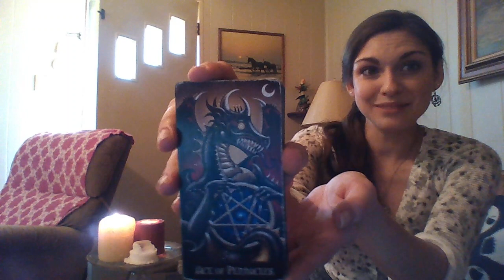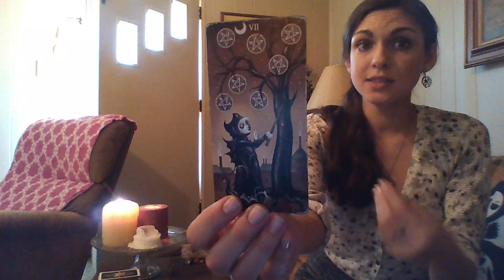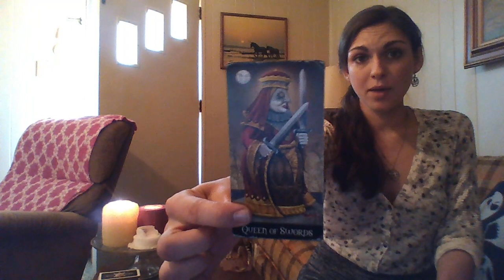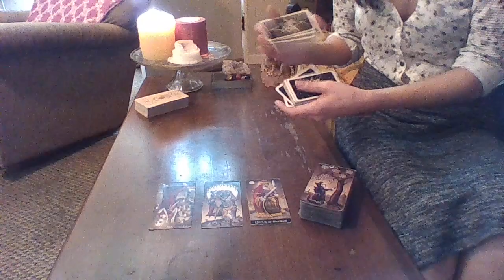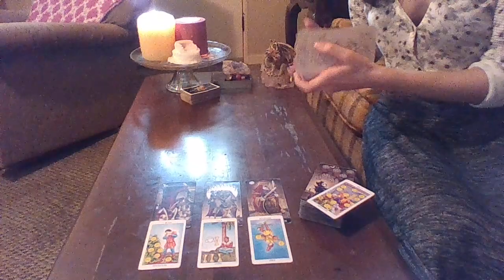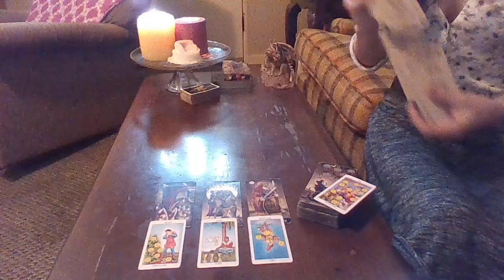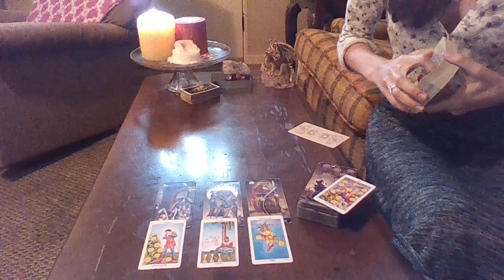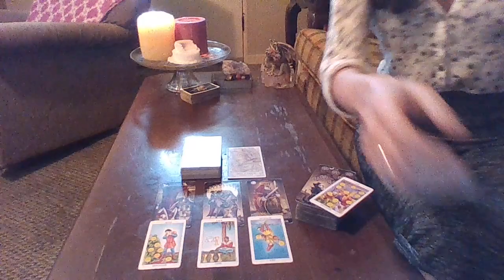Gemini Love n Libra Season 2018 * Tarot Read for 9/22 - 10/22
Total Honesty w Yourself [& Them]*Build Compassion & Stability

*Lunarticks Tarot~Willow Growth Readings*

*5 wk. wait for Free Reading$

~**Rushed Personal Readings**~
((Delivered within 24-48 hrs. of payment))

Want info about your astrological birth chart? ~ Astro.com.

Tarot Decks: Deviant Moon Tarot by Patrick Valenza; Radiant Rider-Wait; Dreams of Gaia Tarot by Ravynne Phelan; SpirtSong Tarot by Paulina Cassidy